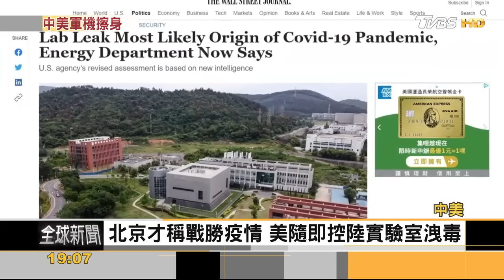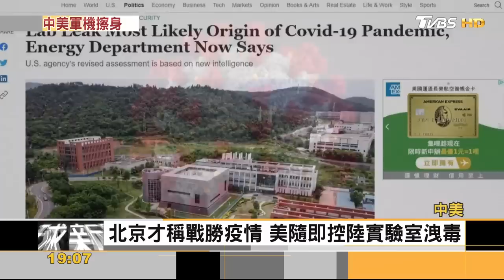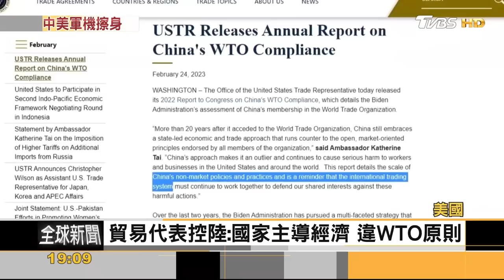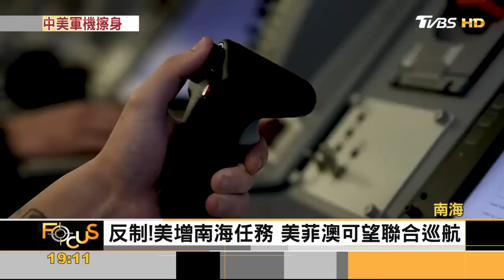北京才稱戰勝疫情 美國隨即控中國大陸實驗室洩毒｜黃星樺｜FOCUS全球新聞 20230227